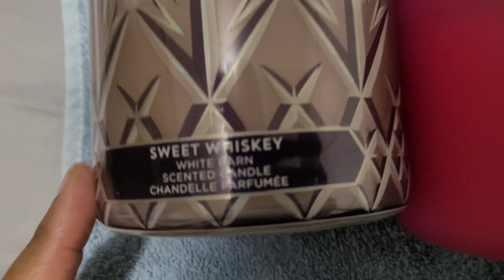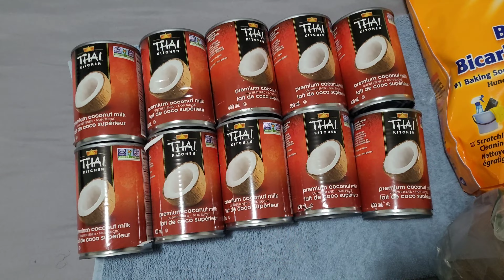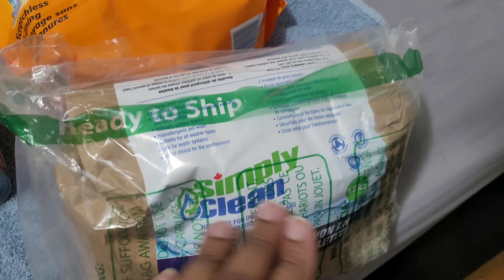VLOGMAS 2022 DAY 4 | Car Vlog & Shopping Haul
VlogmasDay 4 2022: I had errands to run so I am taking you along the way! I received 2 packages so I will be showing you what I got in each! It's a vlogmas car vlog and shopping haul

I hope you're excited like I am so we will see what the month has in store for us!